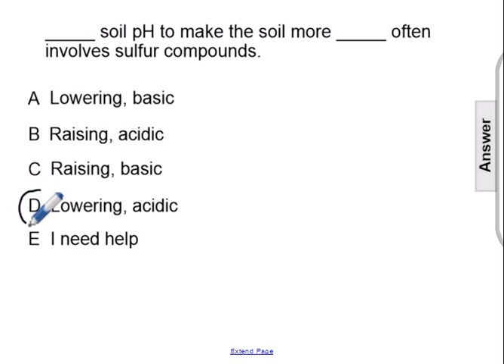FA 49 ag soil